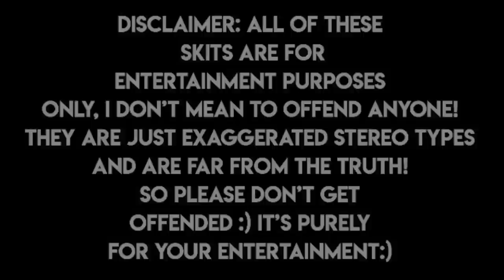RICH SPOILED TEENS GRADUATE HIGH SCHOOL...just about *WITH VOICE* | Roblox Bloxburg FAN Roleplay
☆ CREDITS/MUSIC USED: ☆